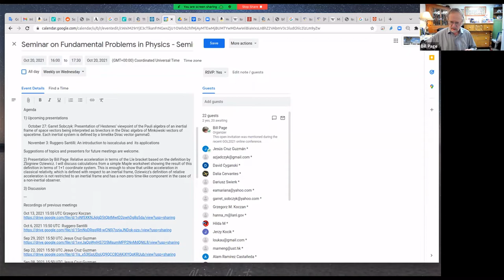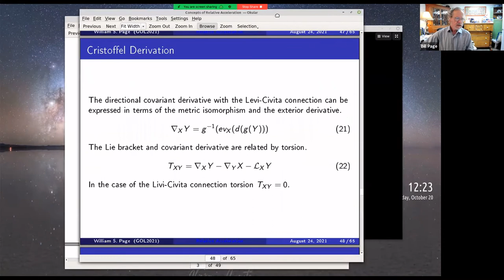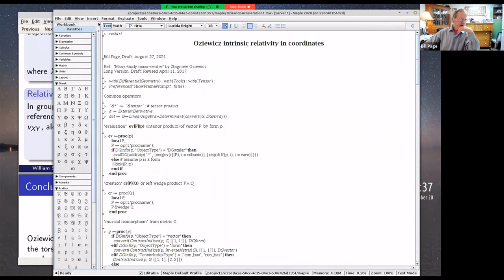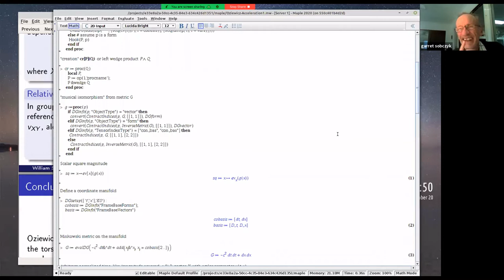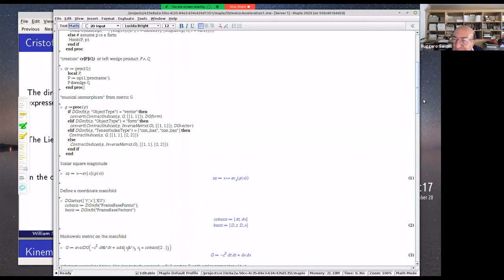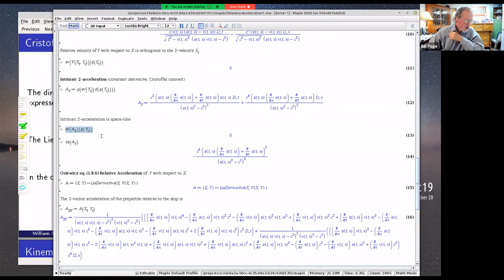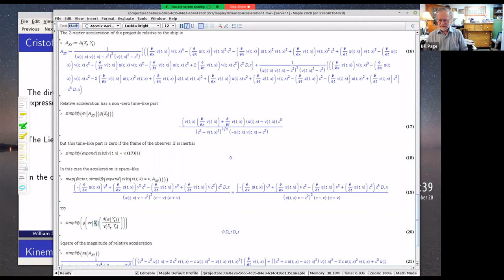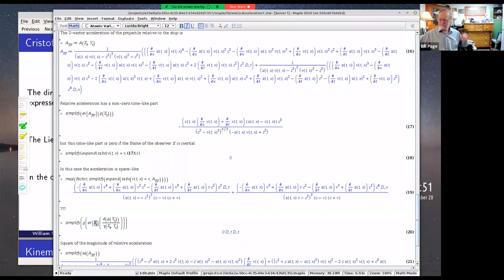October 20, 2021 Bill Page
Presentation by Bill Page: Relative acceleration in terms of the LIe bracket based on the definition by Zbigniew Oziewicz. I will discuss calculations from a simple Maple worksheet showing the result of this definition in terms of 1+1 coordinate system. This is enough to show that unlike acceleration in classical relativity, which is defined with respect to an inertial frame, Oziewicz's definition of relative acceleration is not restricted to an inertial frame and has a non-zero time-like component in the case of a non-inertial observer.